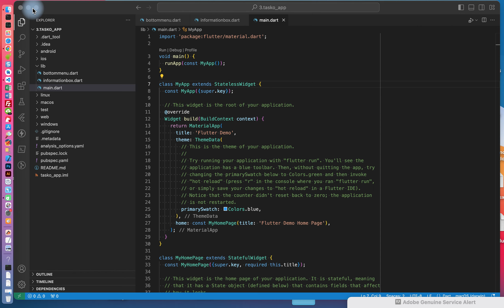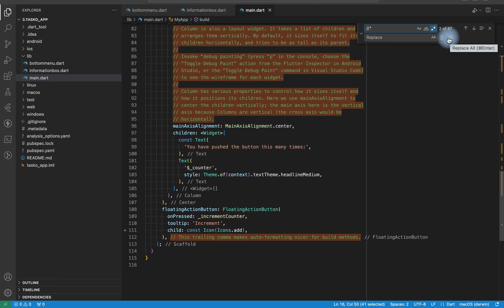how delete all comments lines from code in visual studio code | vscode | mac | by one click